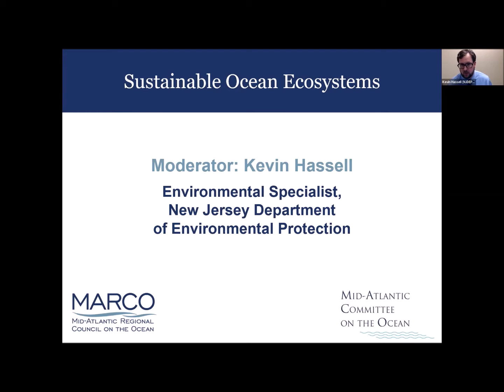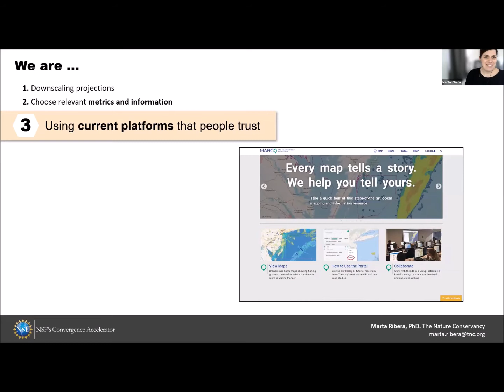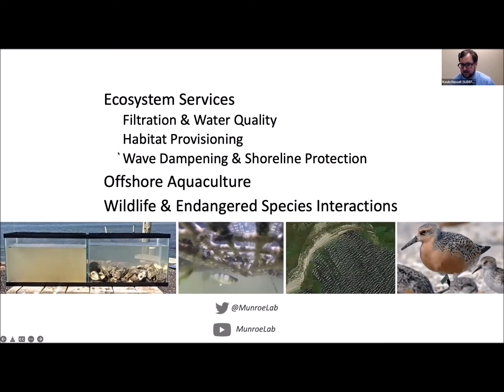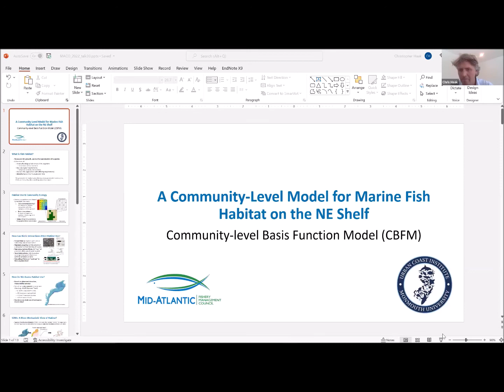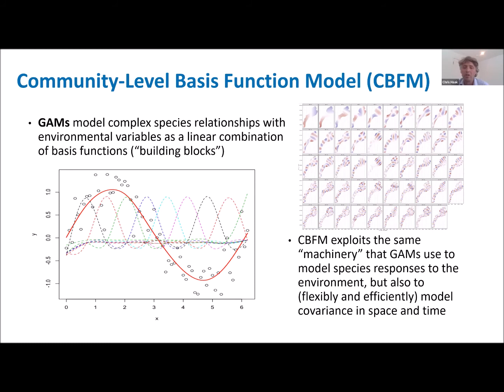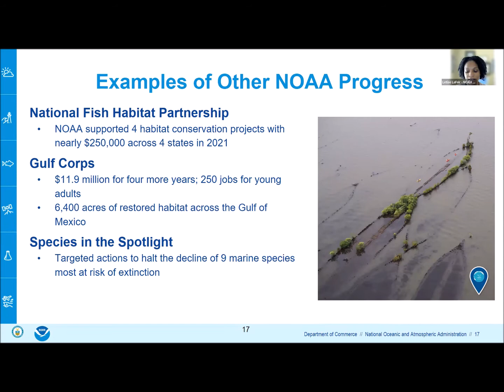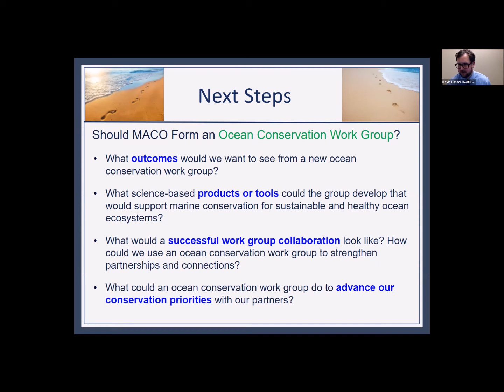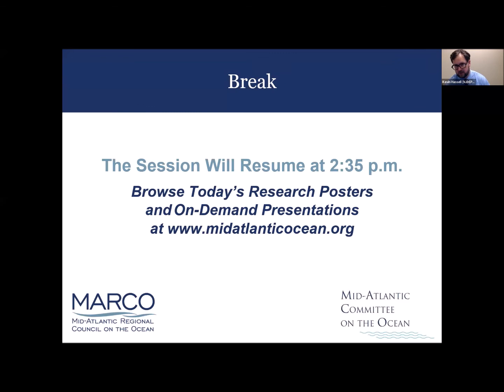Sustainable Ocean Ecosystems Panel: 2022 Mid-Atlantic Ocean Forum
Sustainable Ocean Ecosystems panel discussion from the fourth annual Mid-Atlantic Ocean Forum on 5/5/22. Moderated by Kevin Hassell, Environmental Specialist, New Jersey Department of  Environmental Protection. Panelists include (in order of appearance):

* Marta Ribera, Spatial Ecologist, The Nature Conservancy
* Daphne Munroe, Associate Professor, Rutgers University
* Karl Vilacoba, Mid-Atlantic Ocean Data Portal Project Manager, and Communications Director, Monmouth University Urban Coast Institute
* Chris Haak, Post-doctoral Research Scientist, Monmouth University Urban Coast Institute, Mid-Atlantic Fishery Management Council
* Letise LaFeir, NOAA Senior Advisor, Office of the Under Secretary of Commerce for Oceans and Atmosphere
* Laura McKay, Program Manager, Coastal Zone Management Program, Virginia Department of Environmental Quality